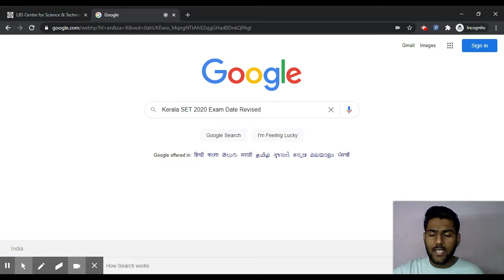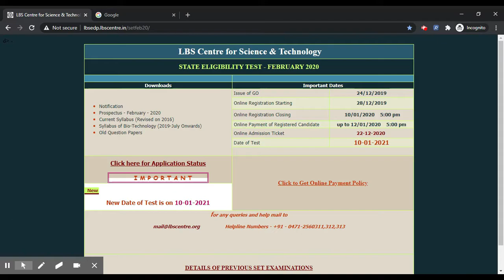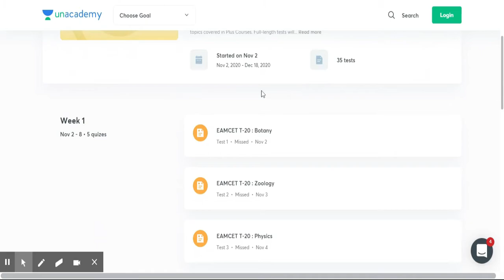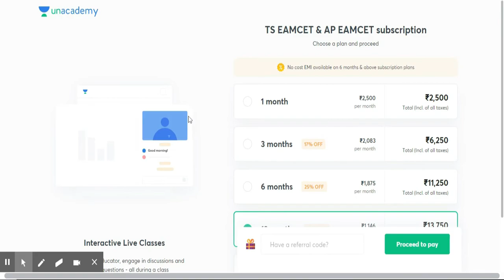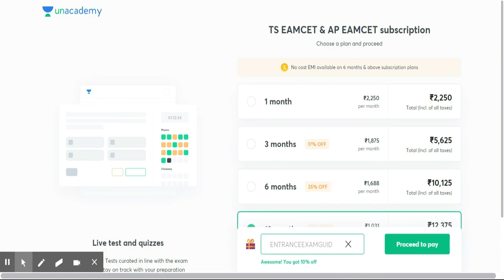Kerala SET 2020 Exam Date (Revised) - Check Kerala SET 2020 Complete Exam Schedule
1. Learn from your favorite teachers
2. Dedicated DOUBT sessions for EAMCET 2021 & 2022
3. One Subscription, Unlimited Access to Live Online Classes and Videos
4. Real-time interaction with best-in-class teachers
5. You can ask doubts in live online classes
6. Limited students in each EAMCET Online Class
7. Download the videos & watch offline

✅For all the new learners of Unacademy, use the code "ENTRANCEEXAMGUIDE" to get the subscription for 1 month at Rs.2250/- to get access to the premium content.